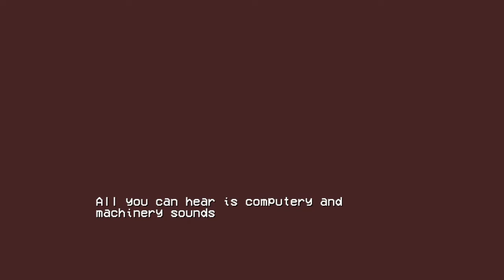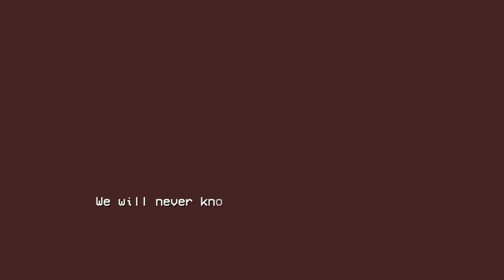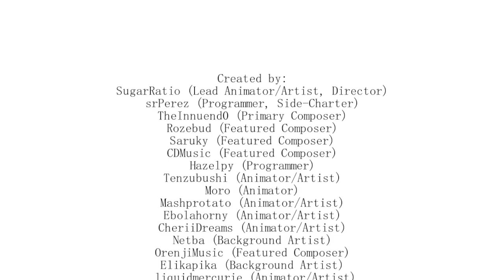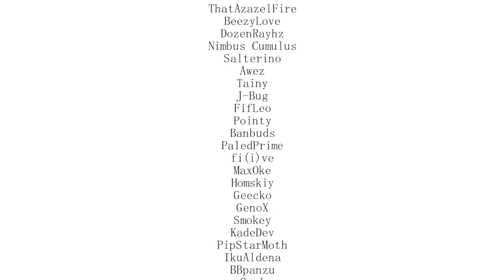Lots of characters to go through - Friday Night Funkin' | Entity: Origins + Entity Demo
Like the Thumbnail shows, there was a lot of characters to go through in this video and I actually loved the songs on all of them. I'm still a bit perplexed on why they changed Agoti's voice and didn't just improve upon the original one, but I've learned to grow on it now after the video was made.

I do think this could be a pretty damned good mod given time. Hopefully though, I'll be able to play it when it comes out as I've been getting busy with personal projects and life.

And many more (there's too many to list in the description haha..)

Do you like viewing these Friday Night Funkin' videos?

Want to keep up to date on my own social life currently?

Ever wanted to see me stream? Check me over on Twitch @